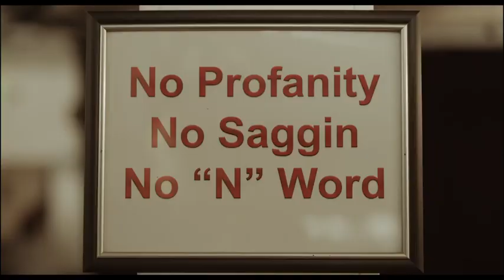Lewis Belt @Verzuztv Commercial Feat. @TOOSHORTTV & Mark Curry , Damian Lillard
Sonniebo made it to the big screen !!